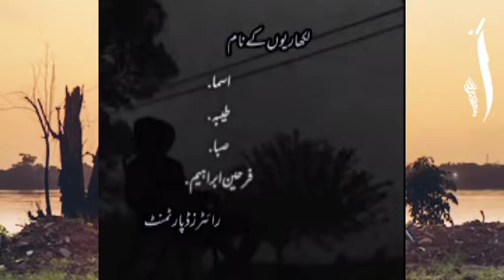Heart touching Qissae Qalb By Writers Department But Saaz moralstory urdu zubinafayyaz 💖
Heart touching Qissae Qalb By Writers Department Second story But Saaz moralstory urdu zubinafayyaz 💖

About story : Behtreen Kahaniyo ka Majmua Qissae Qalb , Different writers ki likhi moral stories
قصہ قلب دلچسپ کہانیوں کا مجموعہ ہے جس میں ایک لکھاری نے نہیں بلکے کئی لکھاریوں نے مل کر کام کیا... اسی کہانی آپ نے آج تک نہیں پڑھی ہوگی جسے لکھنے میں کئی لکھاریوں کا ہاتھ ہو رائٹرز ڈپارٹمنٹ انسٹا گرام کا ایسا گروپ ہے جو آپ کے لیے اسی طرح کی دلچسپ کہانیاں آپ کے لیئے لاتا رہے گا